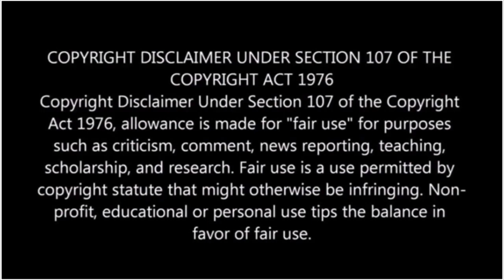Egocentric driver gets involved in a traffic stop and leaves with a ticket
Nevada Highway Trooper tickets two drivers for speeding in one stop.

Welcome to Reasonable Search, a channel dedicated to law enforcement with the purpose of critiquing police interactions with the public, to educate, protect and serve.

This video is my own presentation of facts and circumstances and not representative of any police department or to be considered legal advice. The facts presented in this video are not indicative of my personal opinion, and I do not always agree with the outcome, people, or judgements.This video is for educational purposes and is not a call to action nor intended to provoke, incite, or shock the viewer.